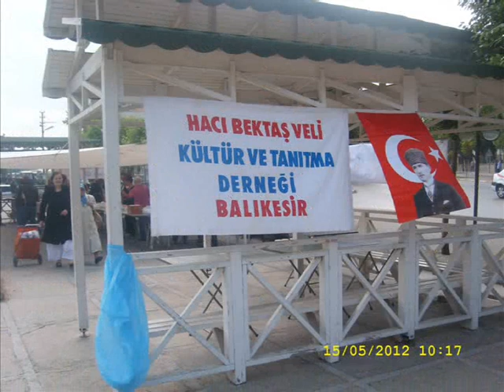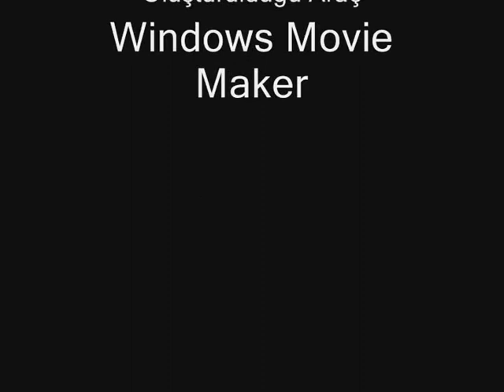Balıkesir Can Dostlar ile Anılarımızda kalan güzel günler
2004 den 2017 ye kadar 13 yılımız Balıkesir merkezde geçti. Bu süreçte çok güzel dostlar kazandık.